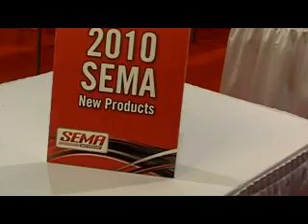KW Suspensions Honda Civic (06+) Variant 3 Coilover from KW Automotive North America ID9938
Stainless steel coilover body.
Adjustable rebound, compression & height damping system. for more sema videos.